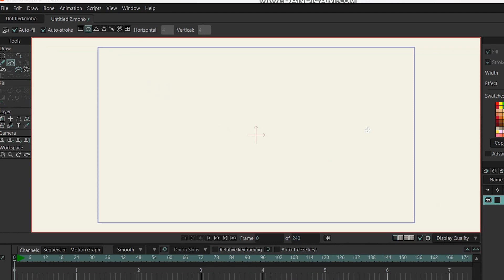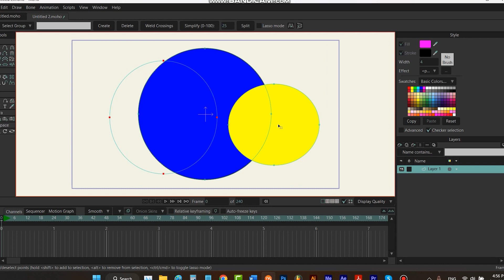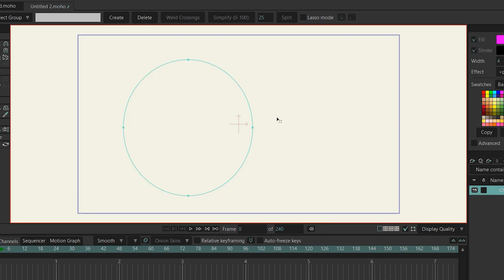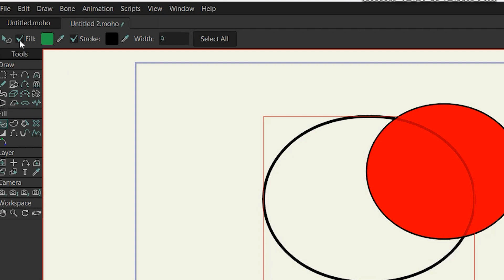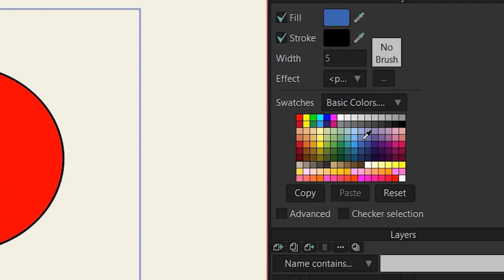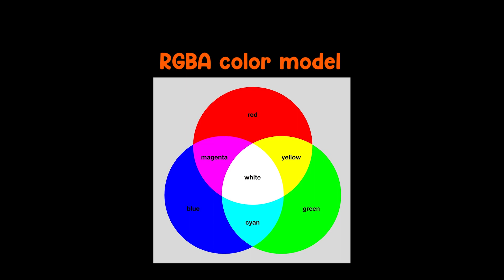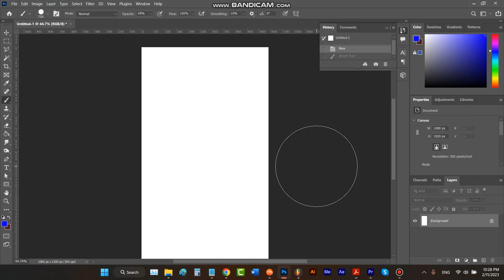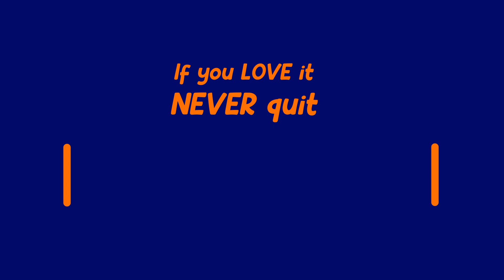Essential Tips to draw in Moho!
you're gonna learn everything about fill and stroke and hexadecimal color and RGB color model !

→  in Season 02 Episode 02 of Modelman Animation

0:00 - intro
0:10 - how to draw shape in moho
0:30 - how to draw from the center in moho
0:41 - what is fill? | what is stroke?
0:52 - how to draw a shape without stroke in moho
1:06 - how to draw a shape without fill in moho
1:19 - what is path in moho
1:29 - what is point in moho
1:39 - how to select shapes with one click in moho
1:54 - how to delete a path in moho
2:04 - how to change rectangular selection in moho
2:23 - add to selection in moho
2:33 - what is width in moho
3:02 - how to disable checker selection in moho
3:15 - how to change the color of a drawn shape in moho
3:25 - how to remove fill and stroke of a shape in moho
3:37 - how to change width of a drawn shape in moho
3:58 - how to pick stroke and fill and width of a shape in moho
4:09 - problem with pick black colors in moho
4:31 - how to set stroke|width to zero in moho
4:48 - how to reset style window in moho | how to reset tools in moho
5:12 - how to change basic colors to other photos in moho
5:22 - how to choose a color in moho
5:51 - what is RGBA color model
6:25 - what is hexadecimal color model
6:39 - difference between RGBA and Hexadecimal color model
7:20 - what is hexadecimal color code used for
7:41 - Outro